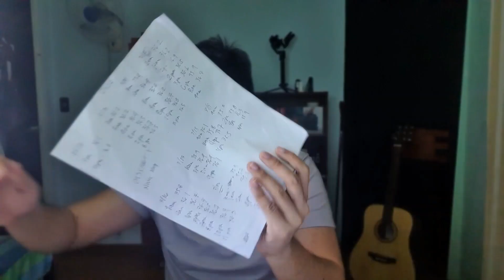MY LOCKOUT and COVID19 HOME QUARANTINE Experience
MY LOCKOUT and COVID HOME Quarantine Experience

Hey whats up everyone!

Wasn't able to post any podcast or vlog last week!

Sobrang stressful and I've been into anxiety lalo na nung first few days nitong covid.

Stress sa news and nakaka Panic. Dagdag mo pa na kailangan namin mag home quarantine, pag ka uwe namin galing Malaysia.

Pero good news! Everything's okay and fine!

Watch my vlog I'll be posting it later today, will also post it in podcast. Spotify.

Tip for everyone, aside from social distancing, pwd din tayo mag observe ng SOCIAL MEDIA distancing!